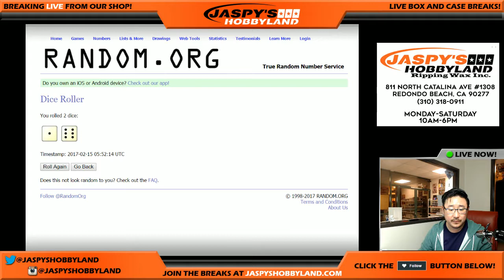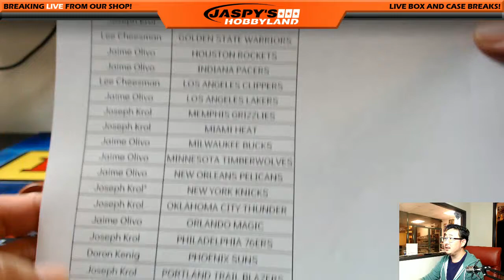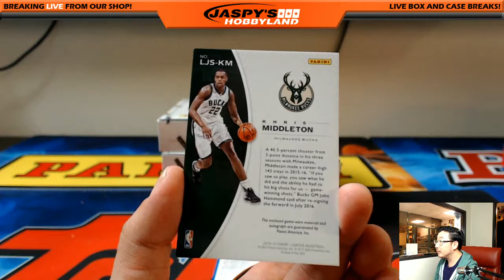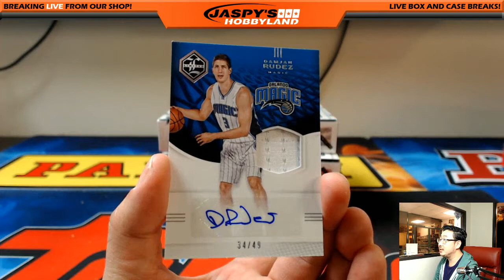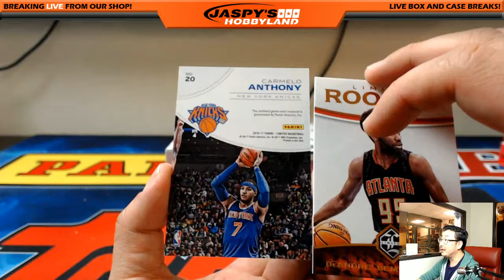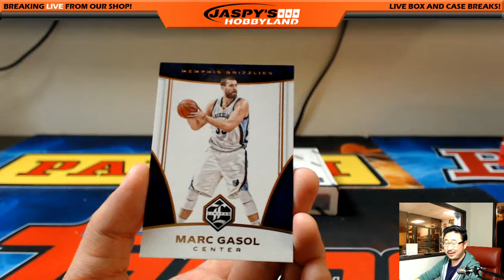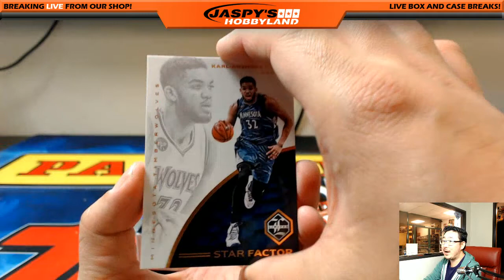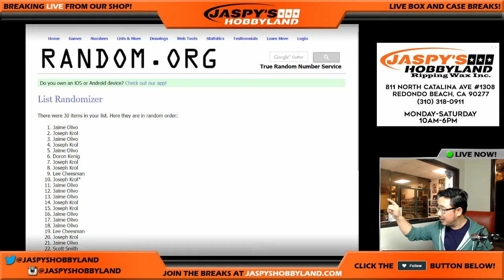02/14/17 [4Box (1/3) RANDOM TEAM] #10 - 2016-17 Panini Limited NBA Basketball